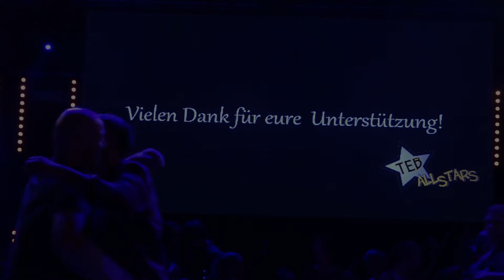TEB ALLSTARS - True Colors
TEB ALLSTARS in Concert

Benefizkonzert 2015 in der Schillerhalle Dettingen / Erms

Musikalische Gesamtleitung : Jochen Schmid & Stephen Blaich

TEB ALLSTARS

Stephen Blaich - Keyboard & Gesang
Jochen Schmid - Gitarre & Gesang
Jochen Zaiss - Gitarre & Gesang
Moritz Hermle - Gitarre & Gesang
Matthias Wurst - Perkussion & Gesang
Karl-Heinz Wallner - E-Bass
Michael Labitzke - Keyboard
Marion Wetzel - Schlagzeug
Selin Schönbeck - Gesang
Steffen Hämmerle - Gesang
Martin Baumann - Gesang
Daniel Sprißler - Keyboard & Saxofon

Das TEB Orchestra unter der Leitung von Jochen Schmid

Arrangements
Jochen Schmid & Stephen Blaich

Moderator
Julian Hermle

Videoshow
Sonja Hermle

Videos
Bruno Wurst

Kamera
Jochen Heid
Bruno Wurst
David Länge

Ton
Jochen Zaiss

Schnitt
Bruno Wurst

Eine Römerstein Film Produktion
 im Auftrag  der TEB Allstars

Der Erlös in Höhe von 20 000 Euro wurde an
die TEB  Selbsthilfe e. V. Ludwigsburg gespendet